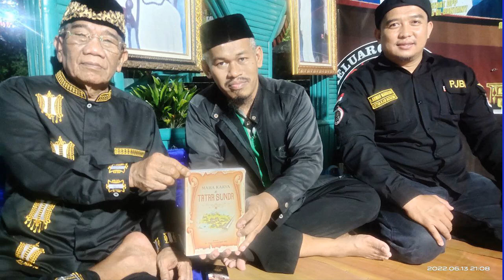Awal Berdiri Paguron Jalak Banten Nusantara (PJBN)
Wawancara dengan Ketua Umum PJBN tentang "Awal Berdiri Paguron Jalak " Banten Nusantara (PJBN)" bersama Dr. Misno, SHI., SE., MEI., MH di Markas Utama PJBN, Banten.